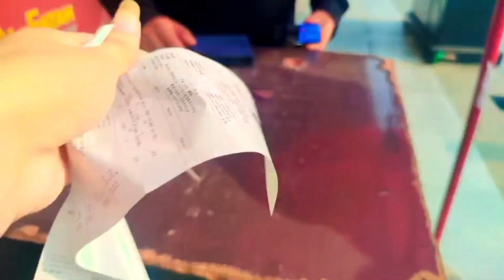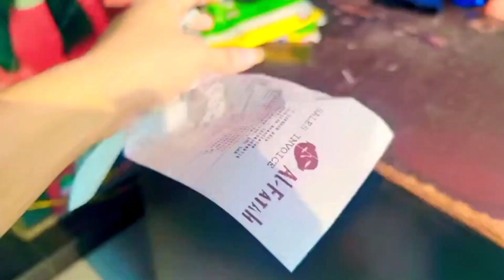Al Fatah Mall | Al Fatah Lahore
Fatah
Daily Vlogs
Life Style Vlogging
Vlog
Trending
Fatima
Fatima Kazmi
Fatima Kazmi Vlogs